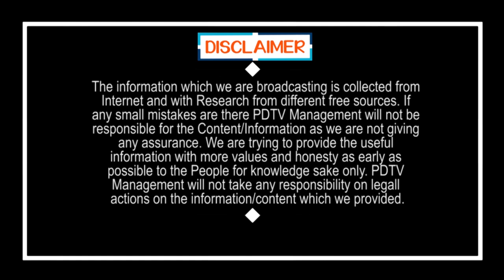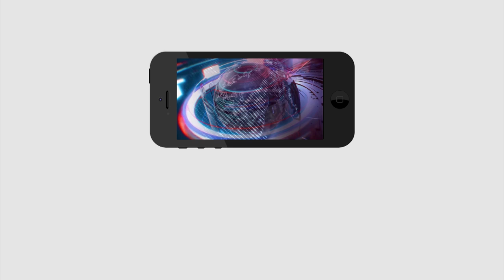Public Talk | On YSR Kanti Velugu | వై ఎస్ ఆర్ కంటి వెలుగుతో పేదల ఇళ్లల్లో వెలుగు తెచ్చారు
వై ఎస్ ఆర్ కంటి వెలుగుతో పేదల ఇళ్లల్లో వెలుగు తెచ్చారు | Public Talk | On YSR Kanti Velugu | PDTV News